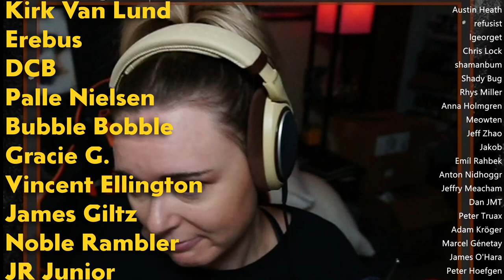HIDDEN GEM! | Souls Like Games You've Never Heard Of | BLADE OF DARKNESS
I'm on the search for the best Soulslike Games! I chopped a dudes leg off, picked it up and battered his friend with it. 10/10 - Would suffer again.
Blade of Darkness is best described as a retro Souls like game plus a bit more. I recently fell in love with Dark Souls and I really wanted to go experience some other games in the genre that may have been looked over. Blade of Darkness really does feel like a souls experience with all the awesome old jank and pixels that I love. I couldn't ask for more.